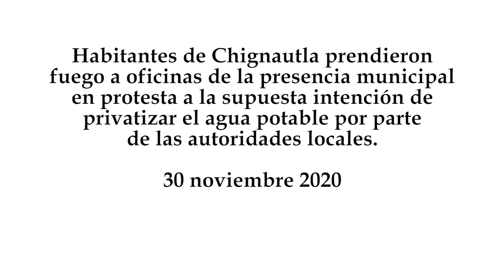Queman presidencia de Chignautla por supuesta privatización del agua potable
Habitantes de Chignautla prendieron fuego a oficinas de la presencia municipal en protesta a la supuesta intención de privatizar el agua potable por parte de las autoridades locales.